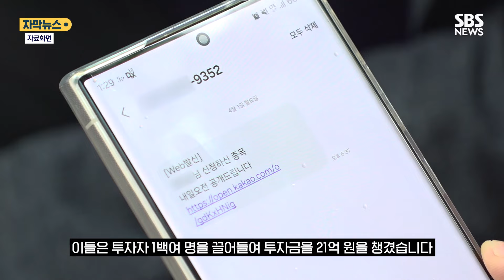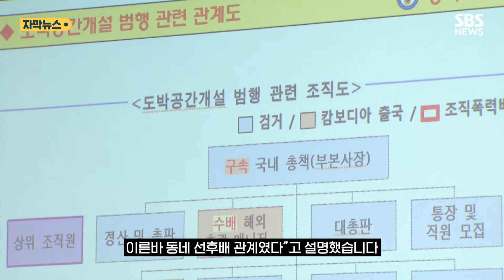"롤스로이스를 어떻게 샀지?" 불법 리딩방, 도박사이트 줄줄이 나왔다 (자막뉴스) / SBS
지난해 8월 서울 압구정역 근처에서 마약에 취한 상태로 롤스로이스를 몰고 인도로 돌진해 20대 여성을 치어 숨지게 한 신 모 씨.

한 달 뒤 서울 논현동에서 마약을 투악한 채 무면허 운전을 하다 주차 시비가 붙자 흉기로 상대를 협박한 람보르기니 운전자 30대 홍 모 씨.

일정한 직업도 없던 피의자들이 온몸에 문신을 하고 고가 외제차를 타고 다니며 불법 행위를 저질렀다는 점을 포착한 경찰이 자금 출처에 대한 수사를 시작했습니다.

경찰은 롤스로이스남인 신 씨의 자금을 추적하다 해외 선물 투자를 대행해 주겠다며 불법 리딩방을 운영한 조직을 적발했습니다.

이들은 투자자 1백여 명을 끌어들여 투자금을 21억 원을 챙겼습니다.

또 전자거래 플랫폼을 해킹한 뒤 손실금을 만회해주겠다고 속이거나, 코인 위탁 판매를 미끼로 32억 원을 챙긴 혐의도 받고 있습니다.

경찰은 람보르기니남인 홍 씨를 통해서는 불법 도박 사이트를 적발했습니다.

이들 조직의 총판 중 1명이 롤스로이스남 신 씨였다는 사실도 드러났습니다.

이번에 경찰에 적발된 조직원은 총 99명입니다.

경찰은 "롤스로이스남 수사에서 드러난 일당과 불법 도박 사이트 일당이 직접 친분이 없어도 한 다리만 건너면 아는 지인 관계, 이른바 동네 선후배 관계였다"고 설명했습니다.

(취재 : 정경윤 / 영상편집 : 이승희 / 화면제공 : 서울경찰청 광역수사단 형사기동대 / 제작 : 디지털뉴스편집부)